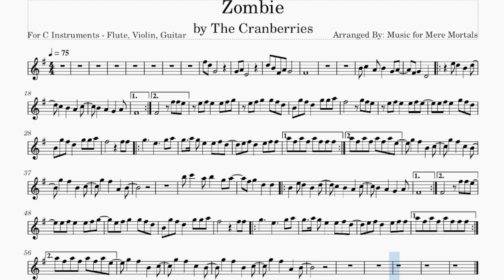Zombie - by The Cranberries - Play Along for C Instruments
Sheet music, play along, violin, flute, guitar, recorder, whistle, piano, keyboard.
Partitura.